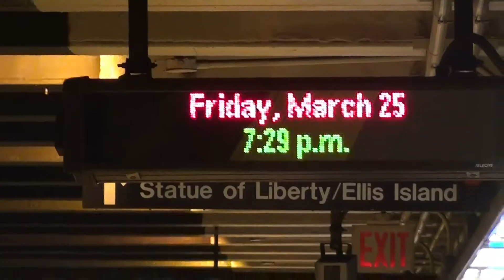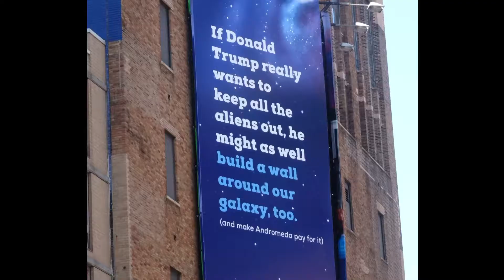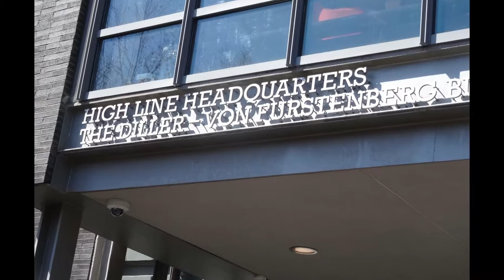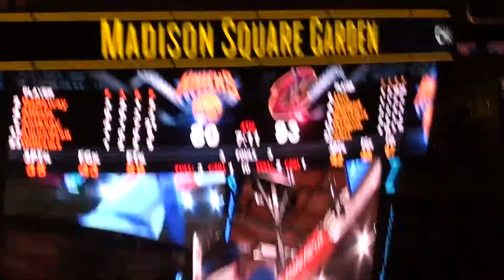Marja de Jong: New York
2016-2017 VCB Laat-Maar-Zien avond 23 nov 2016